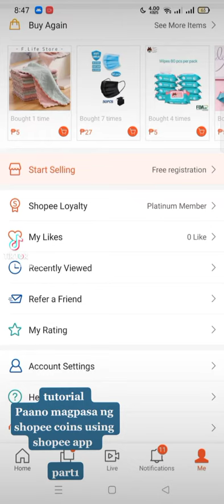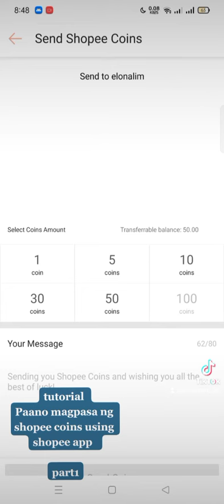magpasa ng shopee coins sa shopee app Part 1hopee odayvideo may16,2022